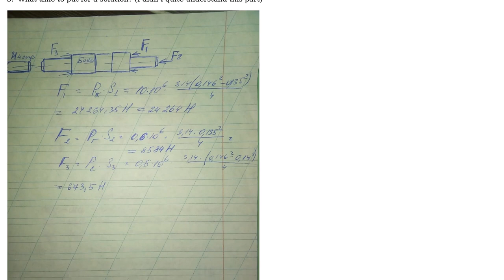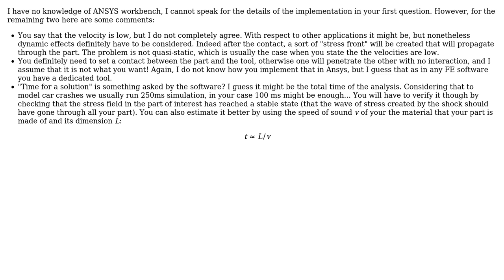Engineering: Deformation and stress in moment of hit (Ansys)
With thanks & praise to God, and with thanks to the many people who have made this project possible! You are responsible for your own actions.